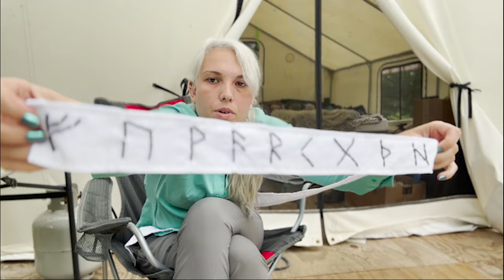Summer in the Big Woods of Maine - Living Alone in a Cabin Tent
Come join me as I enjoy the last of summer adventures at camp in 2023!
. New collection will be launching Fall of 2024.